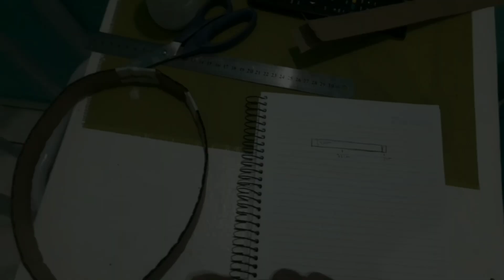COMO FAZER UM CAPACETE OPS CORE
Materiais: Papelão, folha de sulfite, cola branca, gesso, fita crepe, cola instantânea, palito de sorvete, palito de churrasco, bisquit, tecido, esponja, presilhas, fita de tecido, tintas e capa de caderno.